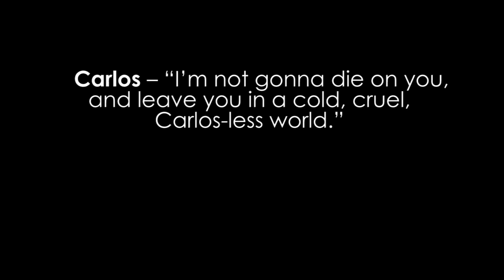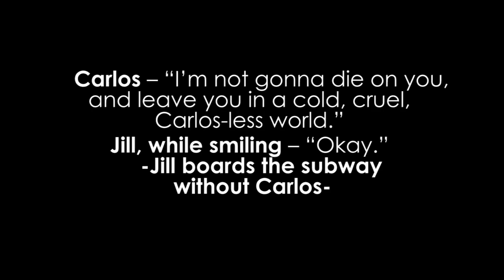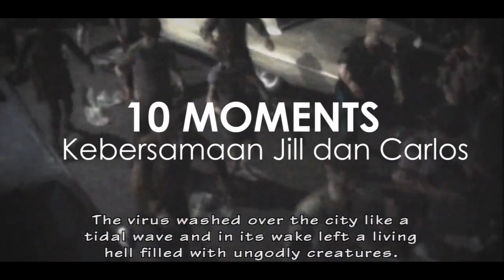Apa Hubungan Jill dan Carlos Sebenarnya? - Droomp Talks Valeveira (Resident Evil)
Terima kasih kepada Rainada Fitri Z, Toy and Old Animatronic, dan Saputri Rini atas requestnya :D

Stay Romp!